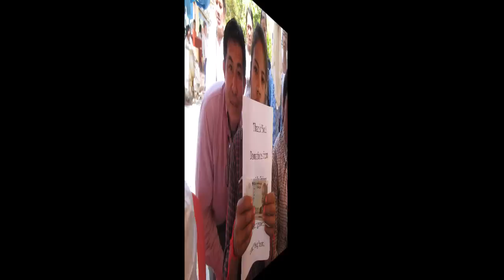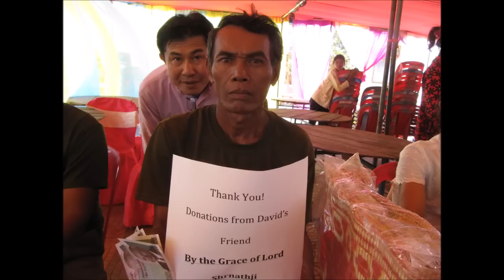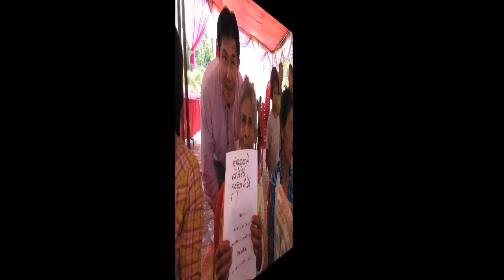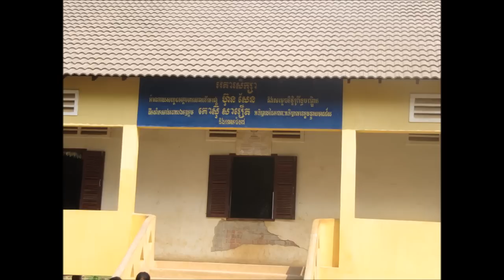2017 Cambodia Trip 59 The End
I took  all the photo from the Cambodia Trip